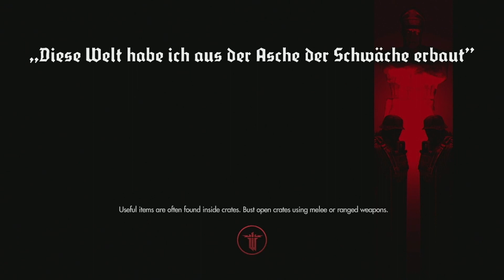Wolfenstein: The New Order, Uber difficulty trophy part 1. Platinum trophy and game guide Episode 18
Double Platinum trophy and game guide and walkthrough for Wolfenstein: The New Order. Episode 18. Uber difficulty Part 1.
In this episode we work on getting the last two difficulty trophies: 1) Super Hero for finishing the game on I AM DEATH INCARNATE! difficulty or greater  and 2) Uber Hero for finishing the game on UBER difficulty.
We start the episode by utilizing chapter select to start the last Chapter, DeathHead's Compund and setting it to Uber difficulty.
I show you how to get through the three section of extremely hard enemies; first by bypassing the first group altogether, picking off the second group using the terrain for cover and the last group by forcing them to come to you down a narrow hallway, fully controllable by you.
There are no trophies or collectibles in this episode. I end the video right before the final boss fight.

Also, please follow and friend us on Twitch at RazzpuytinGaming.twitch.tv as we would love to have you in chat with us and contributing to the playthrough and making suggestions for future guides.